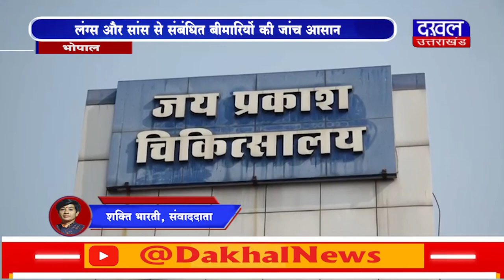DAKHAL NEWS लंग्स और सांस से संबंधित बीमारियों की जांच आसान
लंग्स  और सांस से संबंधित बीमारियों की जांच आसान
भोपाल के जे पी अस्पताल में पीएफटी मशीन लगाई गई